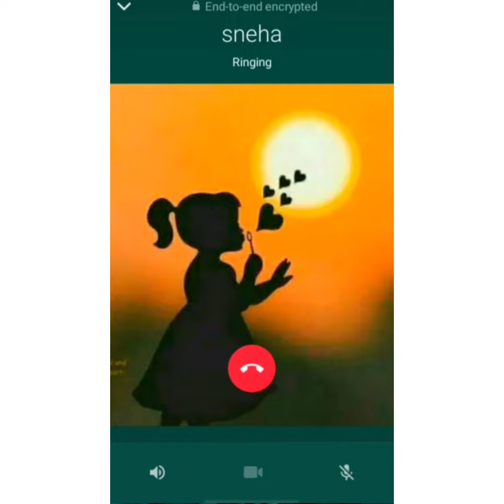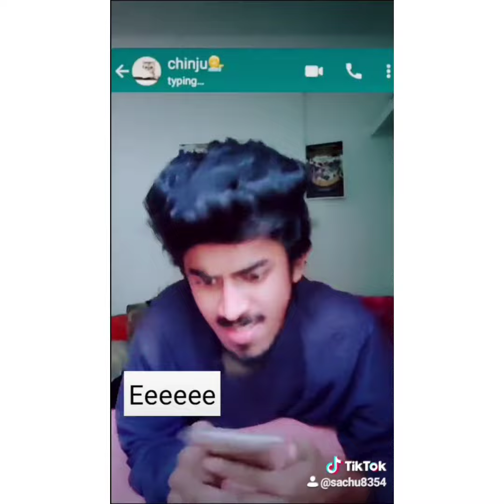Online കോഴികൾ 😝 - ഇതുപോലെ ചാറ്റ് ചെയ്യാനും കഴിവ് വേണം മക്കളെ 🤣🤘